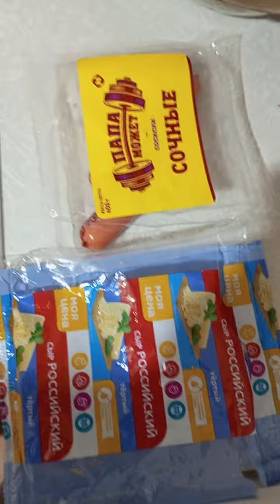сосиска с сыром в дрожжевом тесте